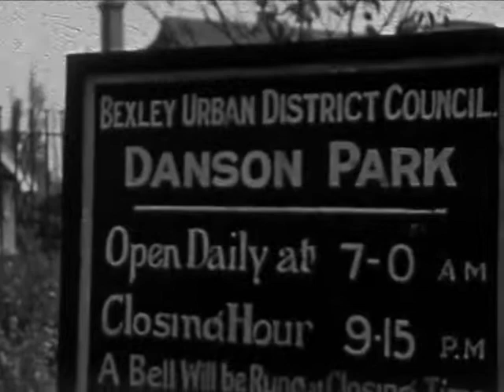A visual tour around Danson park, Welling. 1934